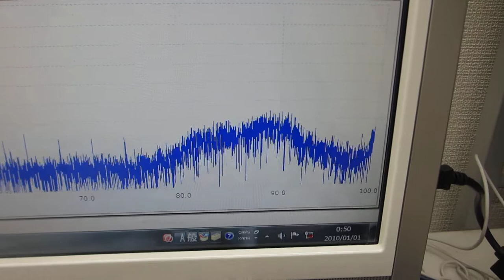音圧測定レベルの超音波発振による、伝搬特性の測定実験（超音波システム研究所）